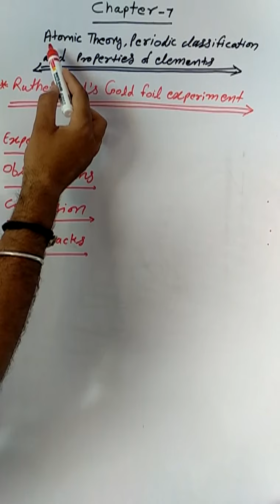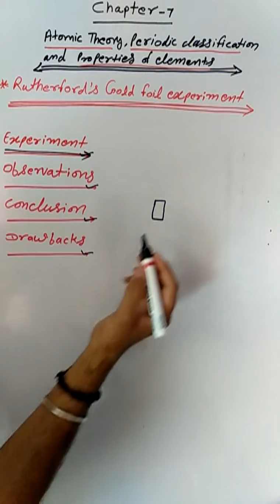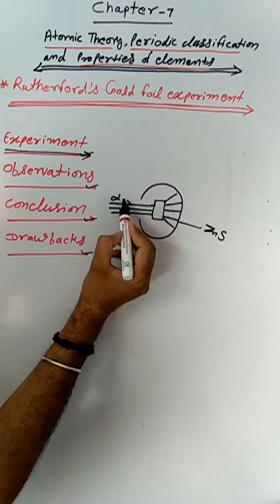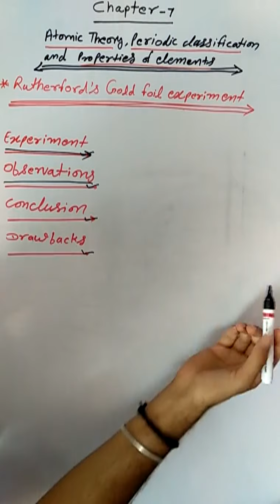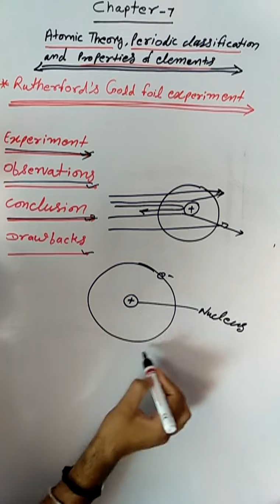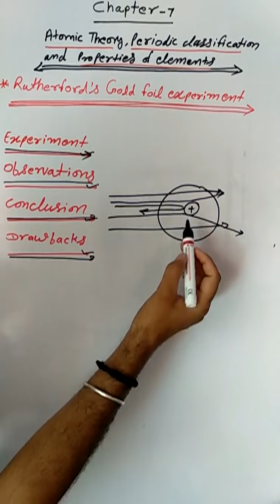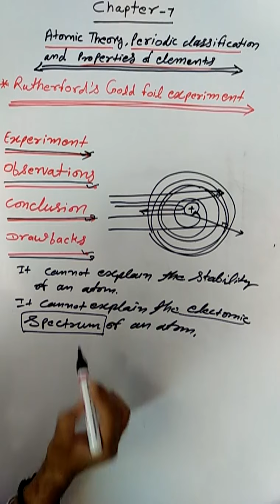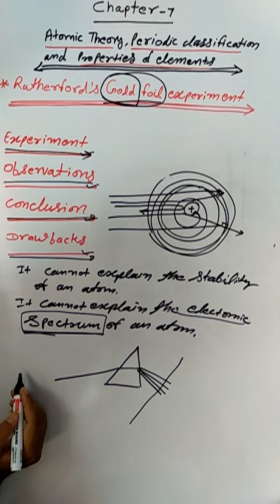10th chemistry RBSE chapter 7 lecture 2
Rutherford's gold foil experiment